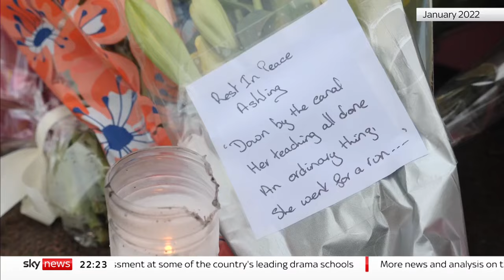Ireland: Man found guilty of murdering Ashling Murphy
A man has been found guilty of the murder of Irish teacher Ashling Murphy.

The 23-year-old woman was killed while she was out exercising along a canal in Tullamore, County Offaly, in January last year.